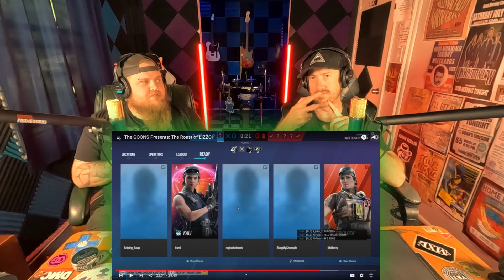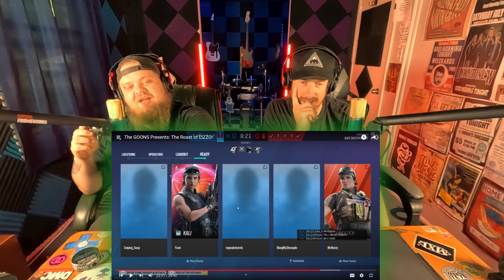The Roast of Lizzo -- Presented by The Goons -- 😂😂 -- 307 Reacts -- Episode 759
2023 IS OUR ROAD TO 30K! IT COSTS YOU NOTHING, AND IT GIVES US EVERYTHING!

THANK YOU SO MUCH for all the amazing comments, interactions, handshakes, smiles, and laughs we've had with you!

Wanna hear it the way we're hearing it? Check out some of the gear we use over at Sweetwater! Click the links below and purchase ANYTHING from the site to give us a little kickback and help us with future Sweetwater deals!

The more attention we get, the better chance we have  against the YouTube algorithm lords! Let's get it!

Instagram Handles:
Chris: chrisbucher95
Matt: mattgreenlee89

TikTok Handles:
Chris: chrisbucher95
Matt: matt_greenlee89

If you've just joined our channel, first of all, THANK YOU! Without you and your subscription, we'd lose all drive and motivation to do this, and the channel would surely grind to a halt. Pat yourself on the back, because you completely deserve it!

PLEASE SHARE THE LOVE BY SHARING THIS ON ALL YOUR OTHER PLATFORMS!